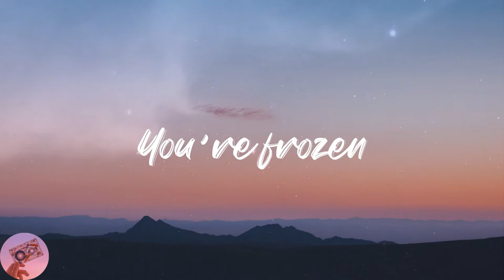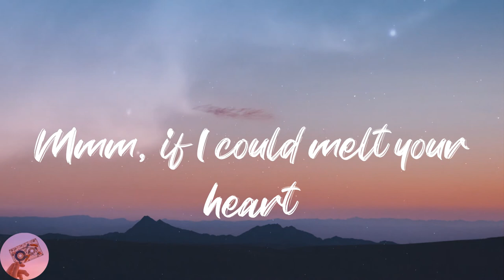Madonna - Frozen (Lyrics)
👅Lyrics:
You're frozen
When your heart's not open
Mmm, if I could melt your heart
Mmm, we'd never be apart
Mmm, if I could melt your heart (mmm)
Mmm, give yourself to me